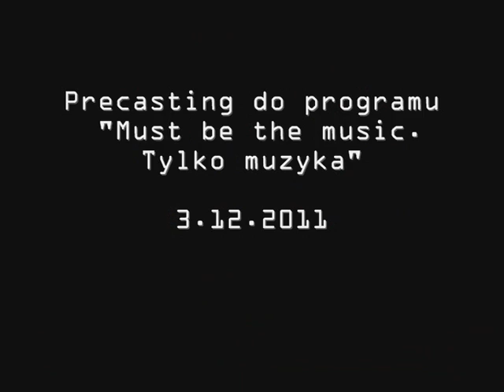Must be the music w Bydgoszczy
Precasting do programu "Must be the music. Tylko muzyka" odbył się w Kampusie Wyższej Szkoły Gospodarki w Bydgoszczy. Więcej na